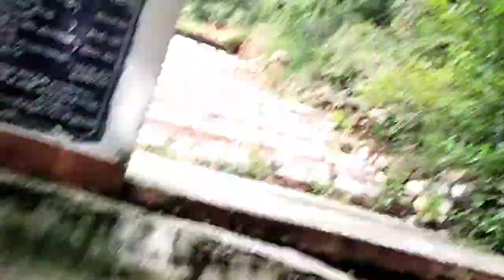Bhairavakona Prakasam | Bhairavakona waterfalls | kothapalli bhairavakona temple| kothapalli cheruvu